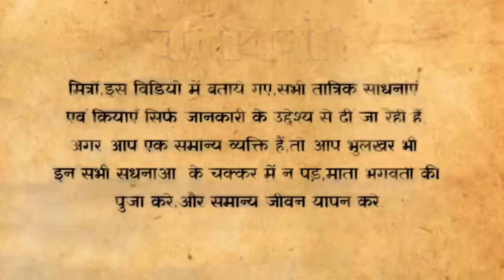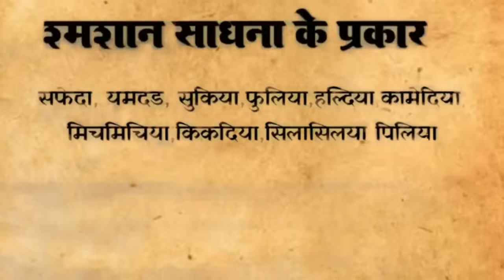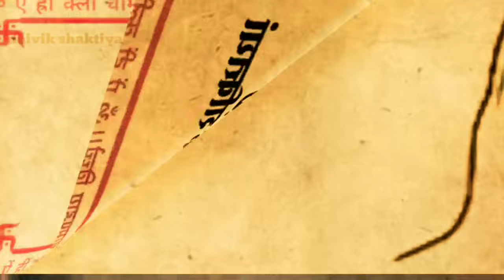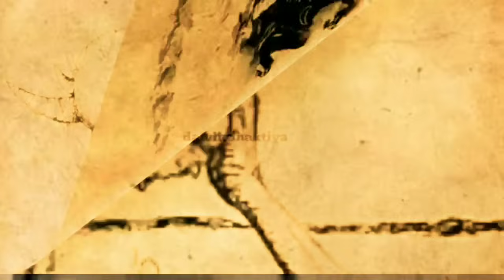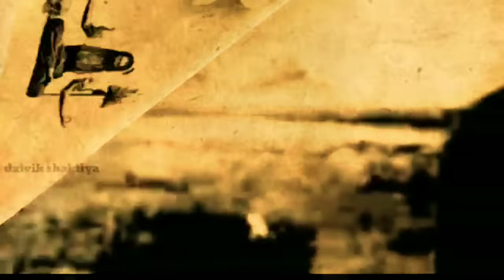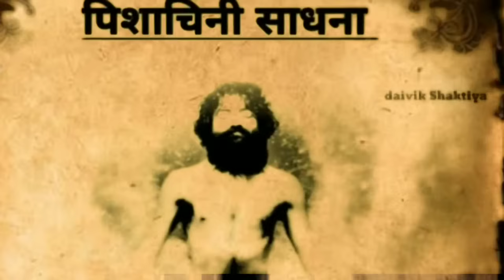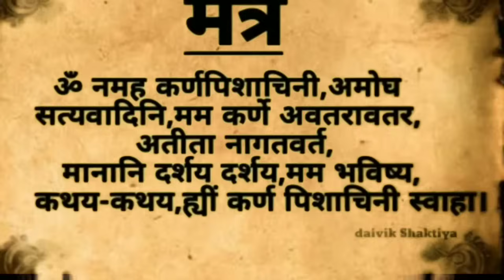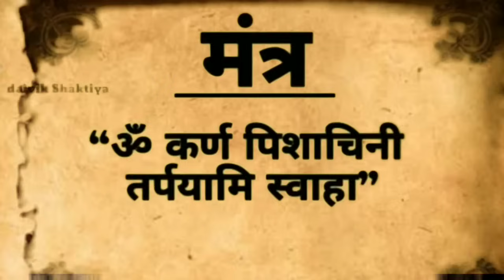Tamsik Sadhna | तामसिक साधना | powerful Sadhna | Aghor Tamsik Sadhna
Title:-Tamsik Sadhna | तामसिक साधना | powerful Sadhna | Aghor Tamsik Sadhna

Tamsik sadhna,
Powerful sadhna,
Tantrik sadhna,
Tantra mantra,
High powerful mantra,
Podcast sadhna,
Sadhna podcasts video,
Ugra sadhna,
Shakti sadhna,
Shamshan sadhna,
Shiv sadhna,
Aghori sadhna,
Aghor baba,
Aghor tantra,
Jadu tona,
Mantra sadhna,
Kala jadu mantra,
तामसिक साधना,
शक्तिशाली साधना,
पावरफुर मंत्र साधना,
तंत्र साधना,
तांत्रिक साधना,
तंत्र मंत्र,
काला जादु,
अघोर साधना,
अघोरी बाबा,
अघोरी साधना कैसे करे,
शमशान साधना,
शिव साधना,
मंत्र